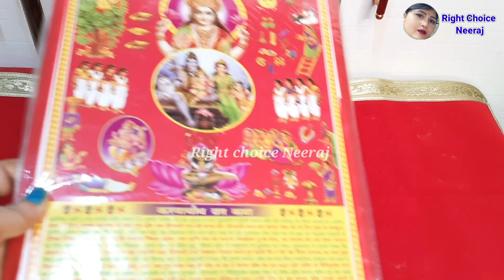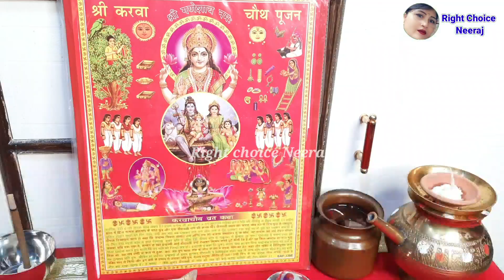करवा चौथ व्रत सरल पूजा विधि 2022!!करवा चौथ की पूजा कैसे करें!!karwa chauth vrat Puja vidhi 2022 !!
करवा चौथ पूजा विधि, करवा चौथ व्रत पूजा विधि, करवा चौथ पूजा सामग्री, करवा चौथ व्रत कब है, करवा चौथ व्रत 2022, करवा चौथ की पूजा कैसे करें, करवा कैसे फेरें, अकेले करवा कैसे फेरें, करवा माता से सुहाग कैसे लें,